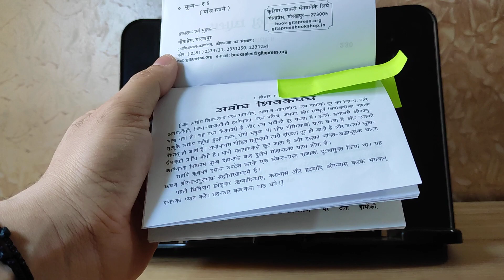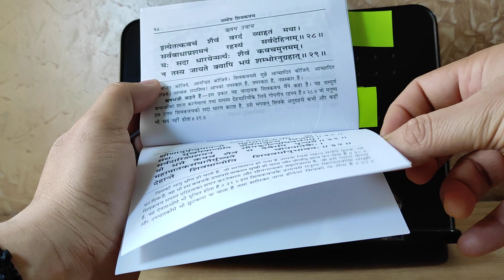Book Overview: अमोध शिवकवच, Amogh Shivkavach, from Skanda Puran, Code 230, Gita Press, गीता प्रेस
Book Overview: अमोध शिवकवच, Amogh Shivkavach, Code 230, Gita Press, गीता प्रेस, गोरखपुर

Current Price: INR 5

Pages: 30